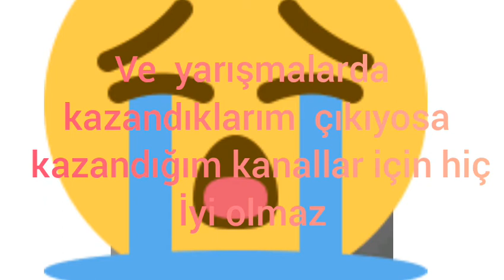beni sev sevme ama video ya bak !!!!!